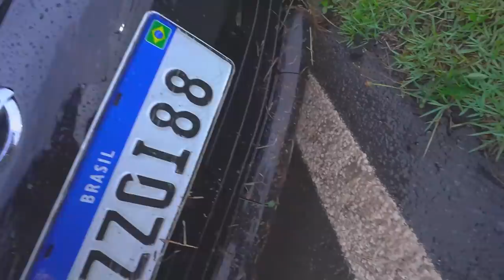INFELIZMENTE BATI MEU 350z FAZENDO DRIFT !! *quebrou o pára-choque*